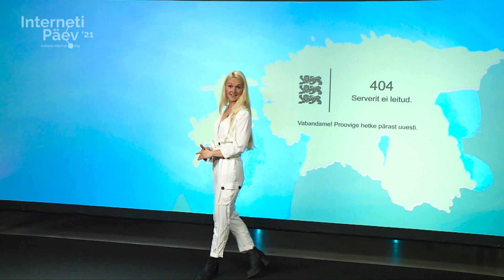Interneti Päev 2021, III paneel: Guuglike, guuglike, kelle internet on suveräänseim ilma peal?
Iga riik on oma tõe sepp ja oma interneti valaja - just nii võiks parafraseerida tuntud laulusalmi, sest ühtne, vaba ja kõigi jaoks samade reeglitega internet kipub jääma paratamatult üha kaugemale selja taha. Kuidas mõistame interneti suveräänsust meie, lääneriigid, ja millisest internetist unistavad näiteks Venemaa ja Hiina? Milline on valitsuste roll digitaalse vastutustundlikkuse suunajana ning kas suveräänsuse kattevarjus kosub internetis hoopis protektsionism? Ning kuidas mõjutab üha kasvav fragmenteerumine Eesti internetikasutajat?

Kadri Kaska, NATO Küberkaitse Koostöökeskuse õigusosakonna juht
Linnar Viik, IT-visionäär
Raul Rikk, riikliku küberturvalisuse juht, MKM
Modereerib Henrik Roonemaa

Paneel toimus 25. mail 2021